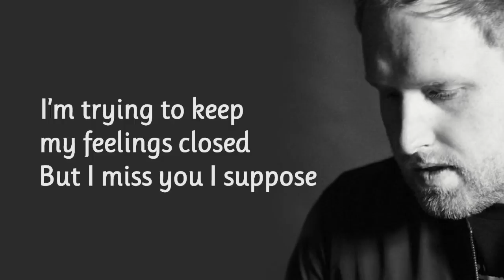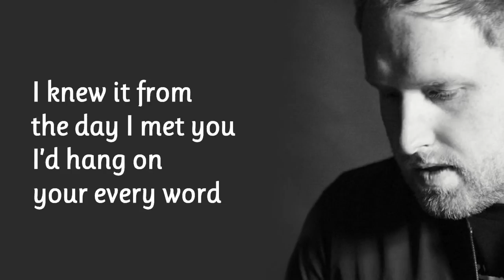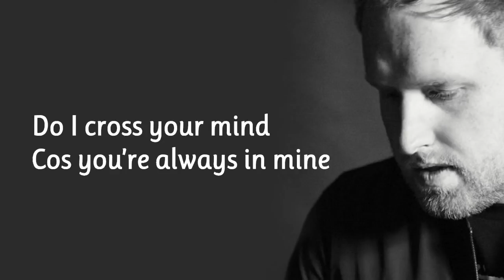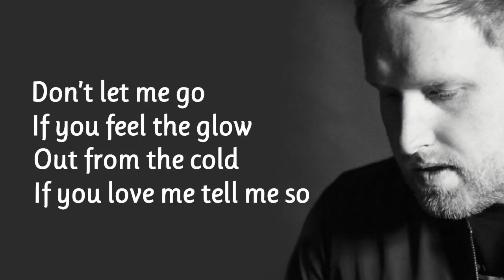Gavin James - Glow (Lyrics)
This time Gavin James sounds a lot like Coldplay and I love it!
Gavin James - Glow

LYRICS:
I’m trying to keep my feelings closed
But I miss you I suppose
Cos from our fingers to our toes
There are secrets no one knows
It’s just disguise
A little white lie
Gigging a hole to find out who am I..
Behind your eyes..

Love, don’t let me go
If you feel the glow
Out from the cold
If you love me tell me so

I double dare to say it first
The only thing we’ve never heard.
I knew it from the day I met you
I’d hang on your every word
I may not have much but I have a enough
So when you’re alone
Do I cross your mind
Cos you’re always mine

Oh love, don’t let me go

There’s a world outside that’s waiting for you
Oooooooh but no one can make your mind up for you.

So who am I behind your eyes